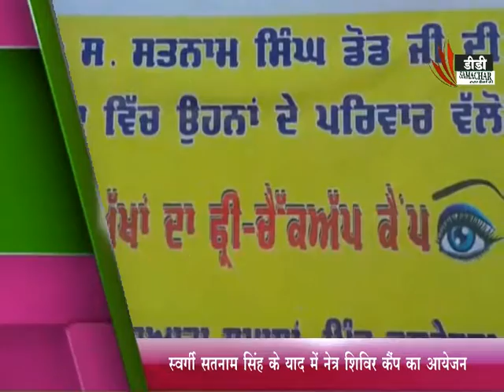होशियारपुर / नेत्र शिविर कैंप का आयोजन - DD SAMACHAR/ DD SMACHAR